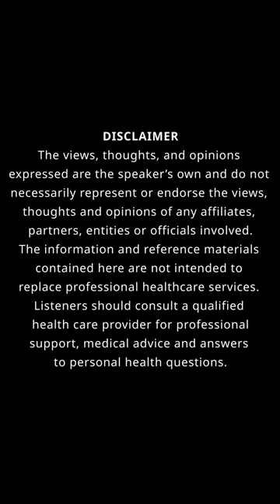From NBA Dreams to Hollywood Success: Josh Adeyeye's Inspiring Journey | Chaos Controlled S2:E16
In this episode of Chaos Controlled, hosts Mikey Tableman and Danny J. Gomez sit down with actor Josh Adeyeye, best known for his role as Manny on BET's Ruthless. Josh shares his powerful story of transitioning from a promising basketball career—including playing overseas and in the G-League—to overcoming injury and finding his passion in acting.

Key Takeaways:

🏀 Josh's Sports Journey: From high school standout to G-League, his NBA aspirations were cut short by devastating injuries, including a career-altering leg fracture.

🎬 Acting Breakthrough: After basketball, Josh made a bold move into acting, landing roles quickly, including working with Tyler Perry on Ruthless.

💪 Resilience & Spirituality: Josh opens up about his spiritual growth, overcoming rejection, and his journey to finding peace outside of societal pressures.

🔥 Behind the Scenes with Tyler Perry: Learn what it's like to work with one of Hollywood's most prolific directors and how Josh was thrown into high-pressure scenes with little preparation.

🌍 Life Lessons: Josh offers insights on how to handle rejection, find inner peace, and stay true to your authentic self in an industry that's full of challenges.
Tune in to hear how Josh transformed his setbacks into a flourishing career in Hollywood, all while staying grounded in his faith and principles.